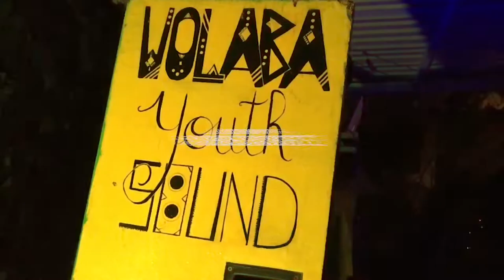Inna Caribbean Afro beats by Dj Garf (Wolaba Youth)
Video creado en Puerto Viejo, talamanca,  por: @yilbercortes3094
©YilberCortez  Caribe Sur - Costa Rica.

Contrataciones al: DM o 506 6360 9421
Talento local, de los mejores Djs del momento.. Pure Vibez.. Reggae , Dance & afrobeats..
Equipo: WOLABA YOUTH SOUND Junto a MC Rackas, Selecta Beans..

Productores del Riddim: Dj Jeren, Bombocat
Artista: Jahricio - Are You Ready